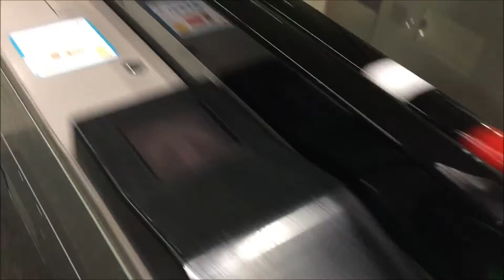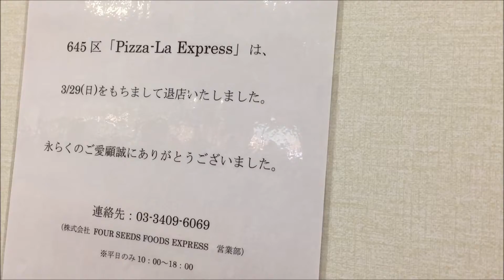Vlog #1 A Day In My Life (Suroy-Suroy) | BeYouTyAndBeyond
Hi friends! want to share few moments of my day with you!